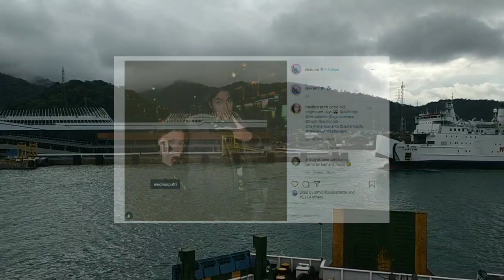Dikabarkan Putus, El Rumi Ketauan Beri Tanda Hati Pada Foto Marsha Aruan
Jalinan asmara El Rumi dengan Marsha Aruan dikabarkan telah berakhir. Bahkan beberapa waktu lalu El mengunggah foto momen kedekatannya dengan seorang wanita cantik bernama Medinar Putri, yang diduga sebagai pacar barunya.